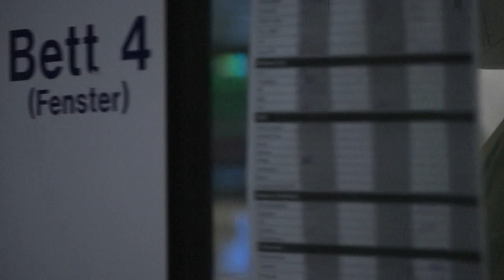Alemanha e Áustria apertam medidas de restrição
Ambos os países estabeleceram um novo recorde de casos diários de covid-19 esta quinta-feira